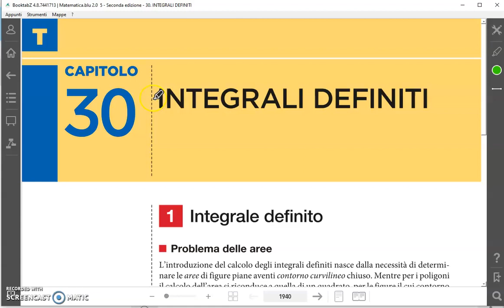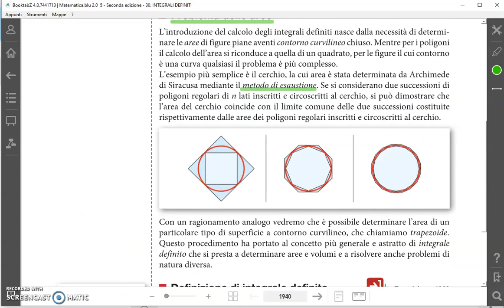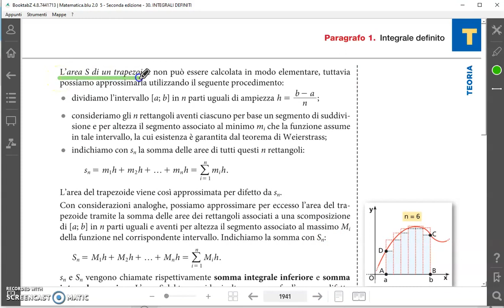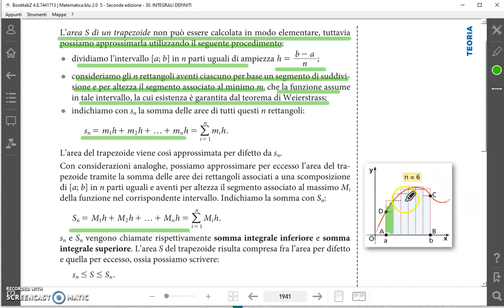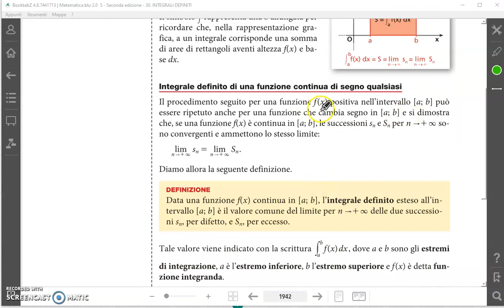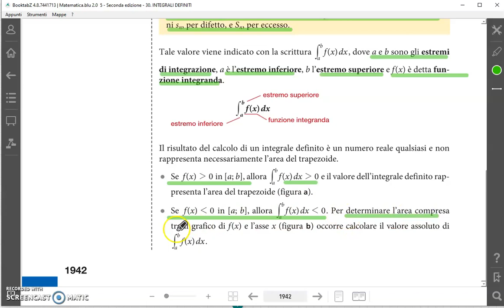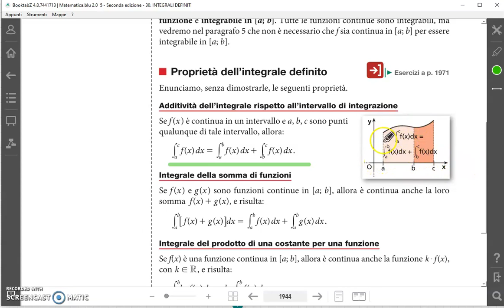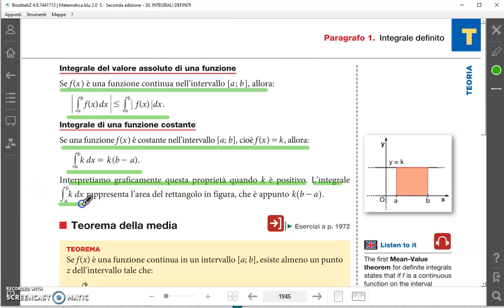gli integrali definiti